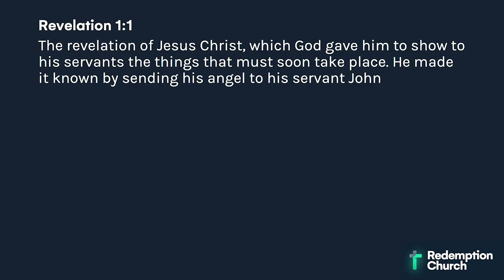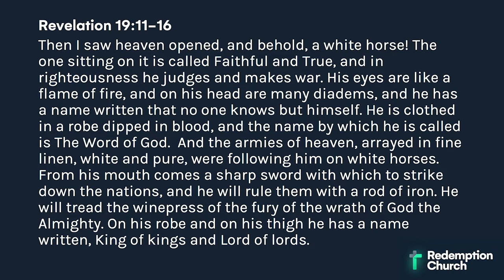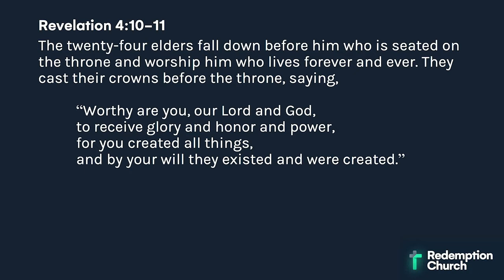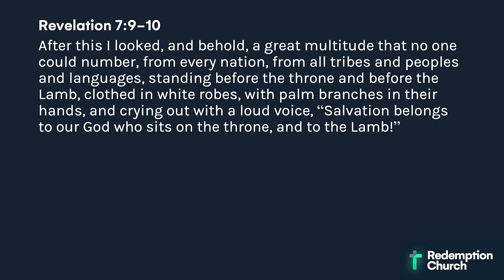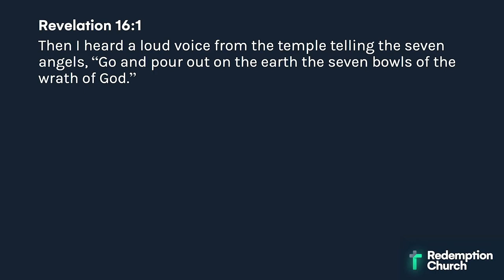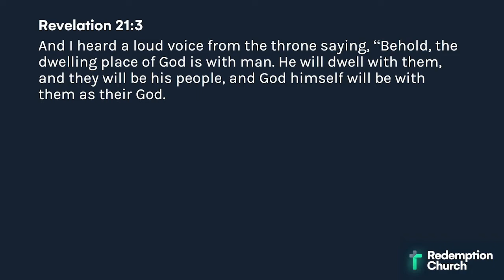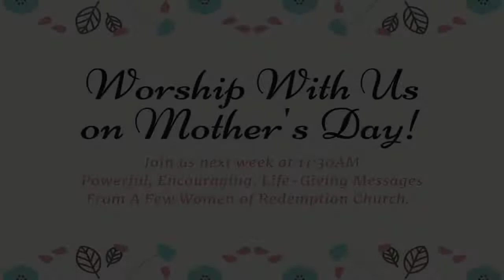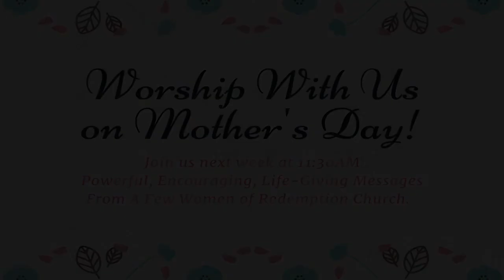How To Survive The End Of The World // Week #3 //Snapshots of Revelation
When we read about Jesus in the book of Revelation, we no longer see Him as a suffering servant but as returning King, Victor over death and hell, King of kings and Lord of lords. Depending on your relationship with him this will either be good news or bad news.